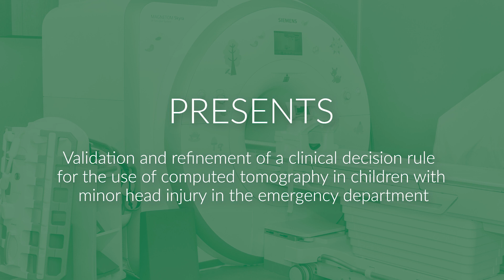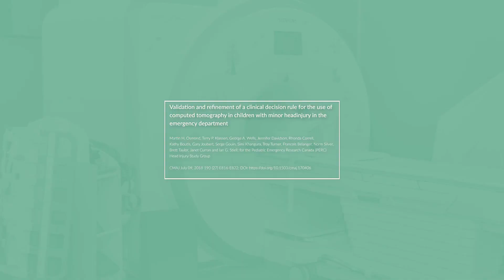Determining which children with a minor head injury require a CT scan: CHEO Discovery Minute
Thousands of children arrive each day to Emergency Departments across Canada with head injuries. Most are mild but a few may be life-threatening. Dr. Martin Osmond and colleagues across Canada developed the CATCH 2 rule. With this rule physicians are better informed of those at high risk for bleeding inside the head and this can assist them in determining who requires a prompt CT scan or close observation. It can also lessen anxiety for families of children whose injuries are determined to be less severe.